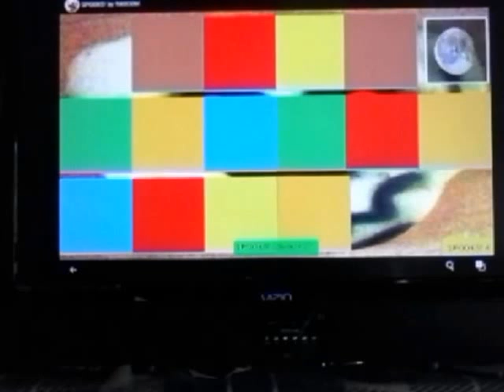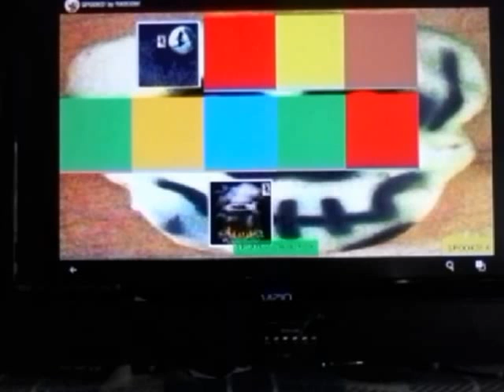HAUNTED SPOOKY! HAPPY HALLOWEEN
SPOOKY! Dares you to enter our HAUNTED app!
Scary sounds and Evil Pictures BOO! Two Minute Timer - Level 5